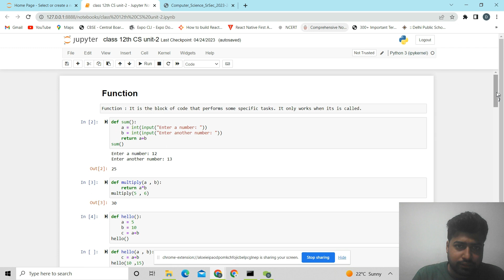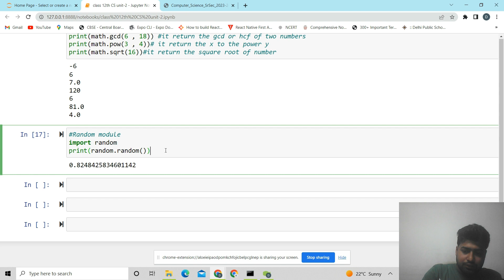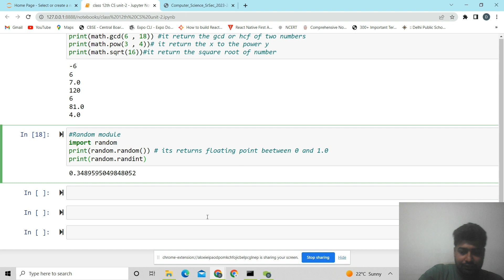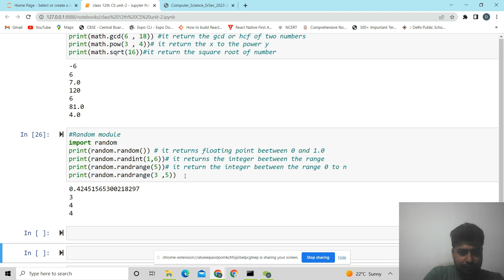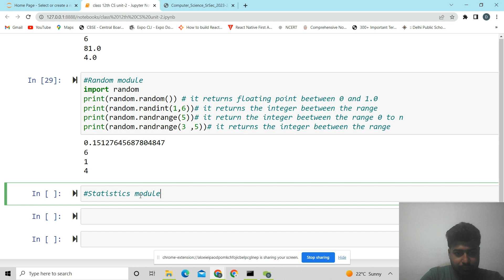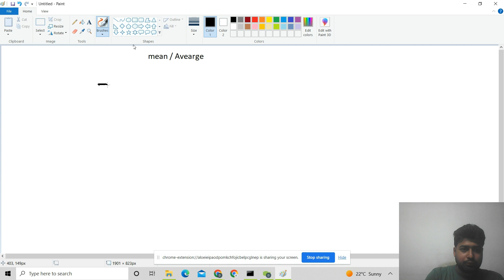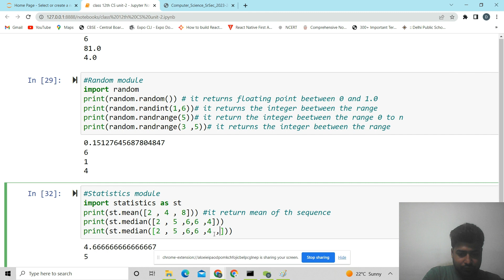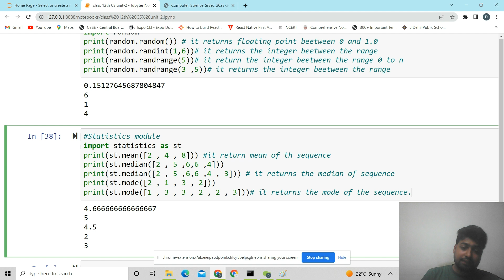Class 12th Unit 1(V)| Computational thinking and programing| Function in module | Random| Statistics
Welcome to our YouTube video on "Functions Defined in Modules - Random, Statistics, and Math". In this video, we will be discussing the functions defined in these three Python modules and how they can be used in computational thinking and programming.

Functions are an essential concept in programming as they help in reusing code and reducing redundancy. The modules, random, statistics, and math, contain a range of useful functions that can be used for various applications.

Firstly, we will discuss the random module, which is used to generate random numbers in Python. We'll explain how the random module works and how it can be used to simulate real-world scenarios.

Next, we'll move on to the statistics module, which provides a range of functions for calculating various statistical measures like mean, median, and mode. We'll discuss how these functions can be used in analyzing data and drawing insights from it.

Finally, we'll cover the math module, which provides a range of mathematical functions like trigonometric functions, exponential functions, and logarithmic functions. We'll explain how these functions can be used in various applications, from calculating angles to modeling real-world phenomena.

This video is a great resource for students in Class 12th who are learning about computational thinking and programming, especially those who are interested in exploring different modules and functions in Python. So sit back, relax, and let's dive into the world of functions defined in modules - random, statistics, and math.